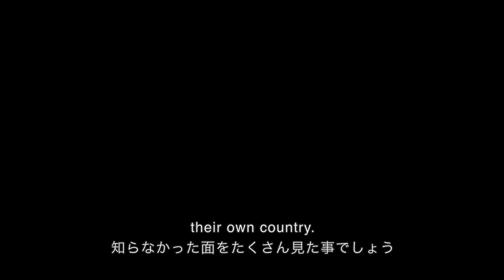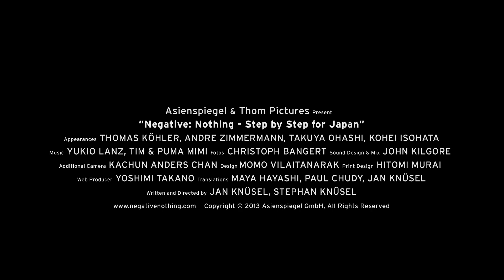Negative: Nothing - Step by Step for Japan | Official Trailer 2013 [HD, Subtitles: EN/JP]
AVAILABLE NOW

"A microcosm of human life"
(Rinko Kawauchi)

"A sensitive film portrait"
(Marisa Eggli. Landbote)

"The life story of a man, which inspires us all"
(Chiho Iuchi, Japan Times)

"March 11th marks a turning point in the life of Swiss travel agent Thomas Köhler. After the Tsunami and the nuclear disaster in Japan he loses all his customers, and eventually his job. Nevertheless, giving up is not an option. He decides to walk through Japan, 2900 kilometers from north to south, in order to show that not all of Japan is Fukushima. A trip of a lifetime starts through a country trying to cope with its biggest crisis since the end of World War II, but never losing hope for better days. The documentary film «negative: nothing» is a journey that changes the life of a travel agent forever and gives hope and strength to a nation. Even the longest journey starts with a single step."

Production: Asienspiegel & Thom Pictures
Written & Directed by: Jan Knuesel, Stephan Knuesel
Photos: Christoph Bangert
Sound Design and Mix: John Kilgore
Sound Editing: Vera Beren
Additional Camera: Kachun Anders Chan
Design: Momo Vilaitanarak
Print Design: Hitomi Murai
Web Producer: Yoshimi Takano
Translation: Maya Hayashi, Paul Chudy, Jan Knuesel
Appearances: Thomas Koehler, Andre Zimmermann, Hiroshi Mizohata, Kohei Isohata, and others...

Technical: 78 minutes, Stereo, 16:9
Cinema Formats: DCP, BD (24fps)